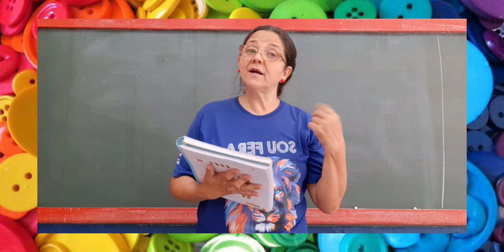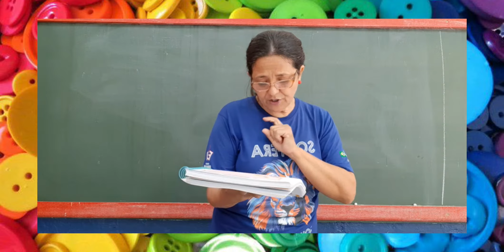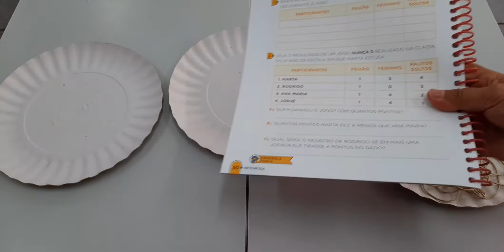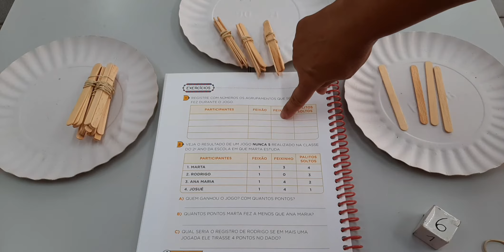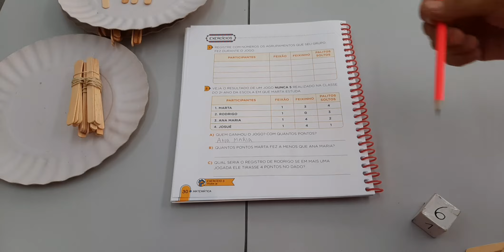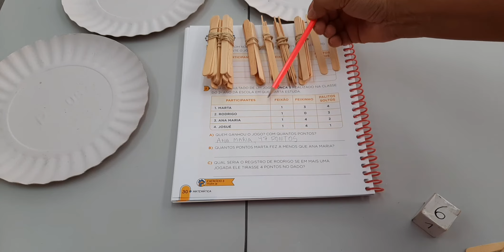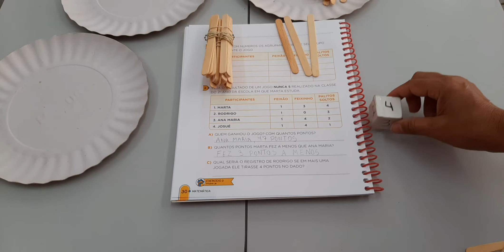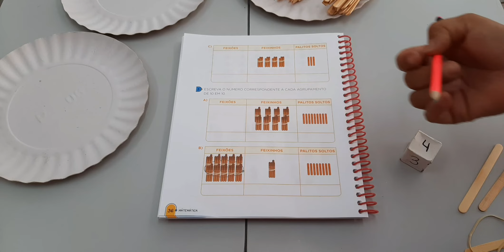2º Ano- 1/3/2021 - Matemática